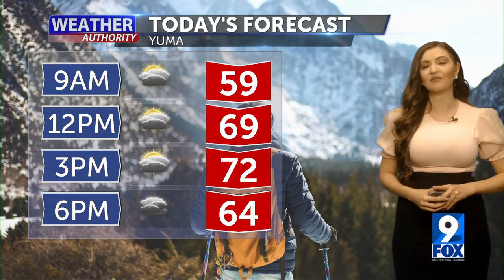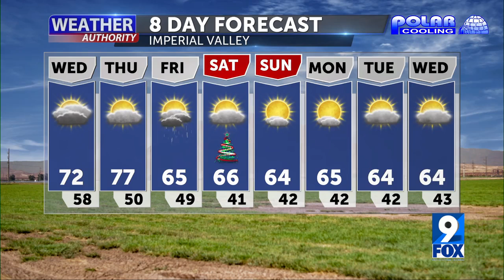Weather Forecast with Melissa Zaremba - Wednesday Morning 7AM, Decemer 22, 2021